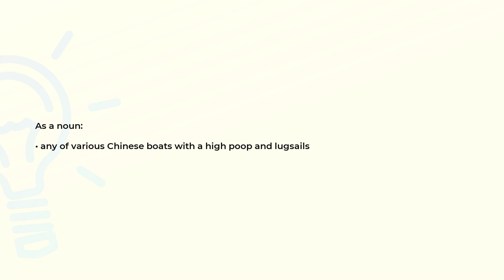What is the meaning of the word JUNK?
Definition and spelling of the word JUNK.

(00:00) Intro
(00:07) As a noun
(00:15) Spelling

As a noun (00:07):
• any of various Chinese boats with a high poop and lugsails